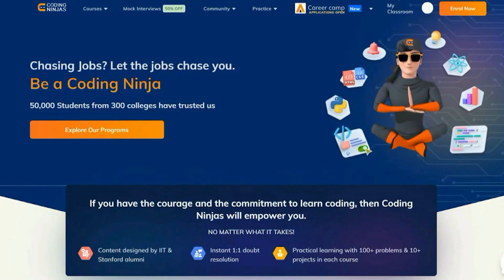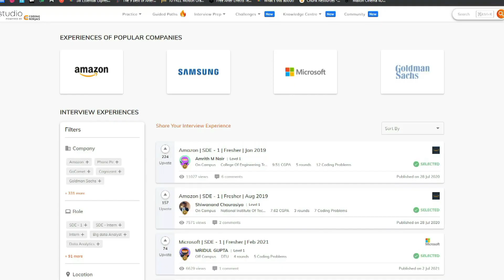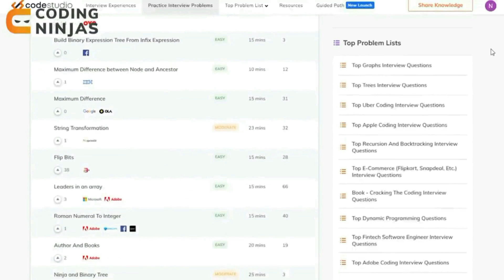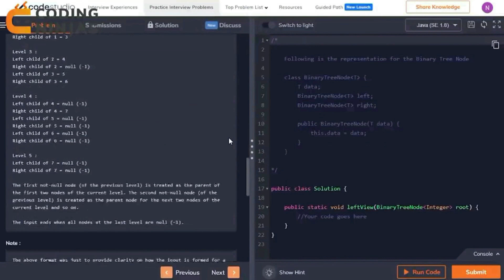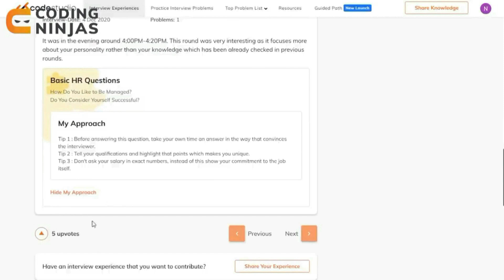Best Free Resource for Internships and Placements | Start Programming!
Hi, In this video I am going to share with you a free platform for all those who want to learn to program & prepare for internships and placements.

My Accessories:
Chroma screen
Laptop Bag

Fair use of some images for informational content.